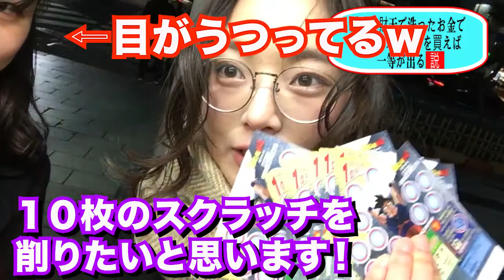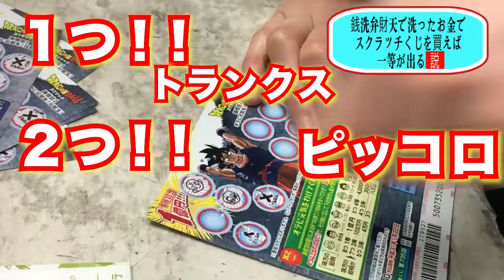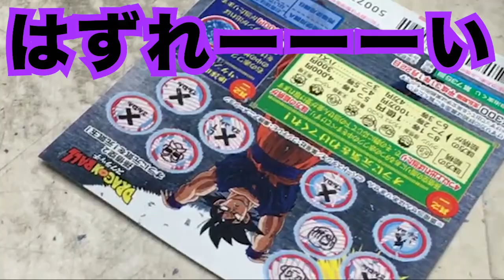お金を洗ったら絶対に一等がでる！？【伝説を実証】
ある湧き水の池でお金を洗うと、金運に恵まれるというご利益があるとか。
みほとけがここで現金を洗うと、スクラッチくじで一等が出ます。
場所：鎌倉市銭洗弁財天　宇賀福神社、鎌倉駅前チャンスセンター
毎日　みほとけ　更新中